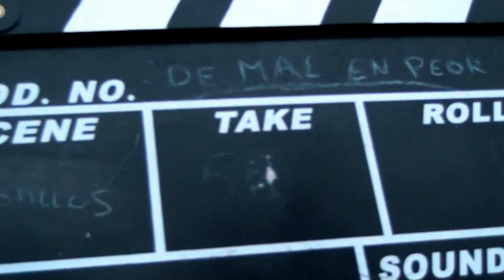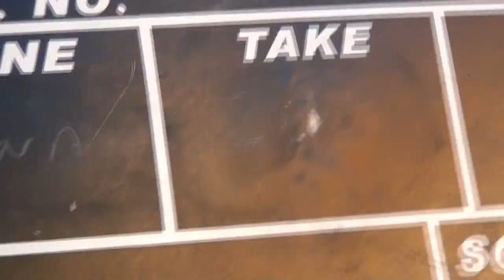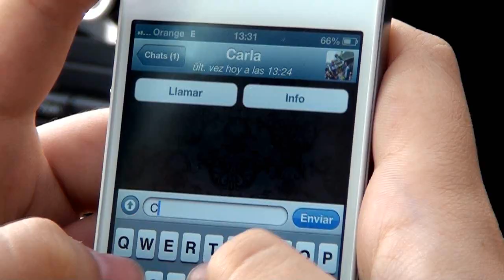De Mal En Peor | Capítulo.2x02 [ TOMAS FALSAS ]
Tomas falsas capítulo 2x02 " de nuestra serie Murciana " De Mal En Peor "

( Vuelve la segunda temporada )

Producida : Antonio Fernández.

Podeis seguirnos en nuestro tuenti : De Mal En Peor Murcia